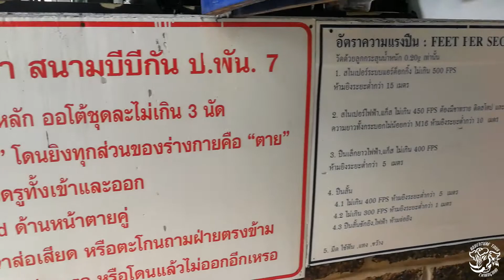EP.34 7th Arty Airsoft Field